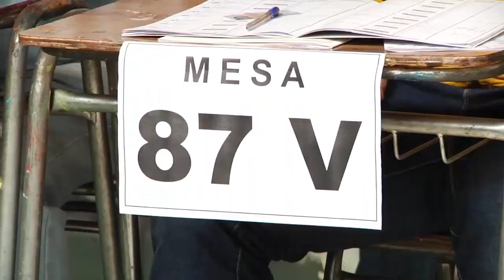Luperciano Muñoz: “El coyhaiquino pide otro estándar de candidato”